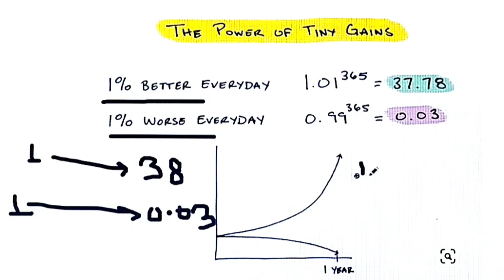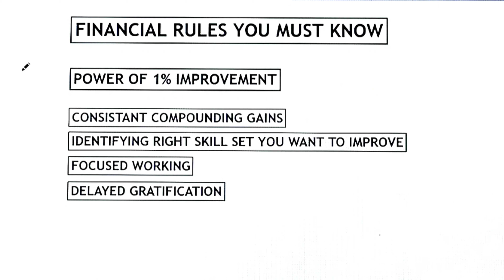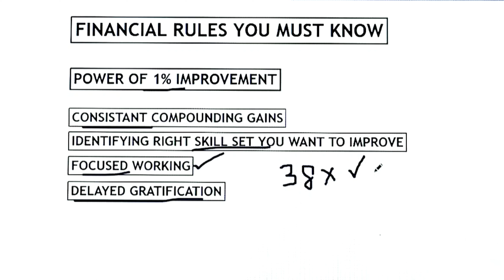Power Of 1% Improvement || Financial Rules You Must Know || Part - 6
Okay guys so in this is I am going to talk about financial rules you must know to become millionaire or to become financially free

And this is the sixth part of the series or you can say the sixth video of the series there are around 11 to 12 videos in the series in which in every video I will talk about one financial rule

So in this video I have talked about the power of 1% improvement rule. What is the rule and how it works ??

Watch the video Till end to know that why 1% improvement is so important??

Also if you have not watched other previous parts of the series then do check that out the link is given below

So if you enjoyed the video then do press the like button and also subscribe to our channel and press the bell icon so that you will not miss any video of the series

So this is for today I will meet you in the next video of the series till then take care bye bye

🌟 Your Querries

How to become financially free
Financial rules for freedom
Financial rules you must know
1% improvement rule
Power of 1% improvement
How one percent improvement rule works
What is 1% improvement rule
1% improvement rule full explained